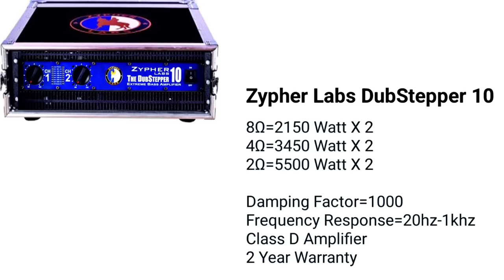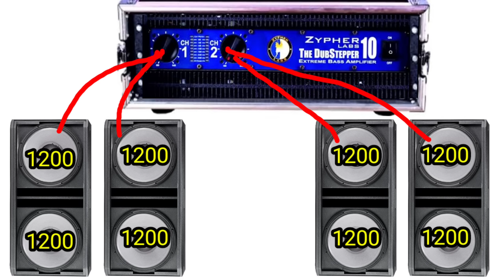Zypher Labs Dubstepper 10 Price And Review | Zypher Labs Z10 Specifications And Load Calculation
Es video me aapko Zypher Labs Z10 Ka Price And Full Details Bataya Hai ..

Amplifier Order Pe Hi Mil Payga ..